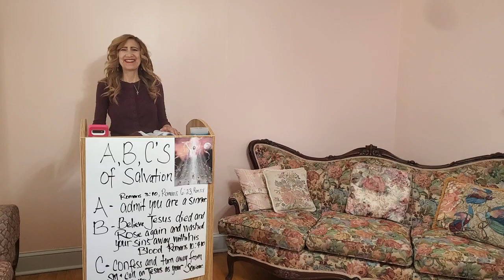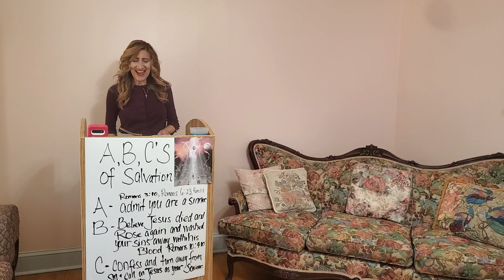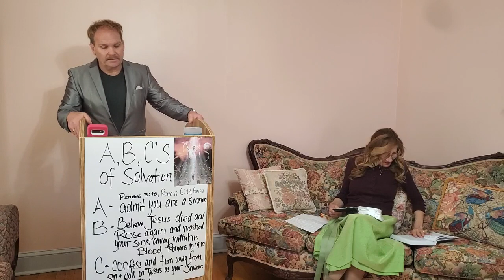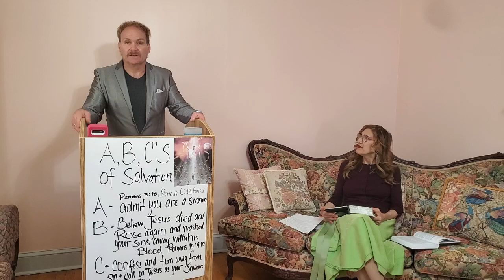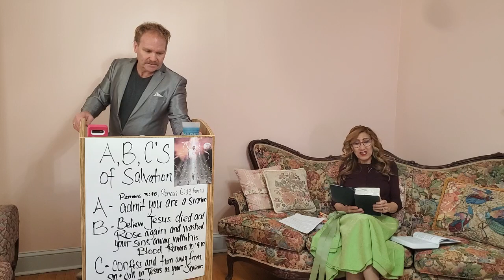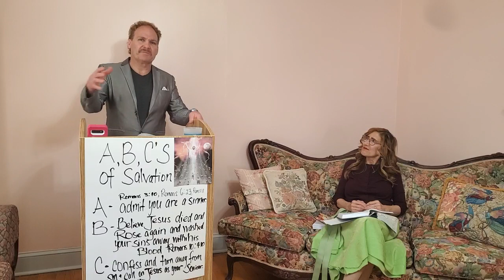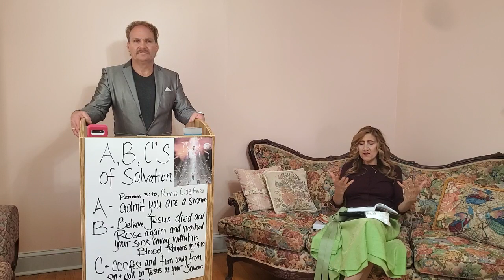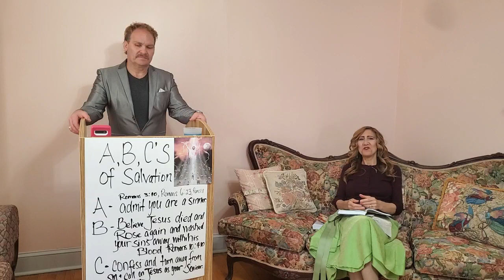7 Vials Full of God's Final Judgments Poured Out On The Earth, Revelation Ch 16 Study | 20913 | 2n1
Today's lesson teaches on God's final actions against the earth and its inhabitants. (To see the previous studies, go back to January 22-August 14, 2023)
As we look around us now and see all of the increase in crimes, sadness and blasphemies against God, we often ask: Where is God? In Revelation 16, we will see and know that God is about to declare his final verdict and judgment on the rebellious and gainsaying people of this planet. You don't want to be here during this time!
Todd & Heather Frederick - teachers
See: Psalms Chapter 53 - KJV)